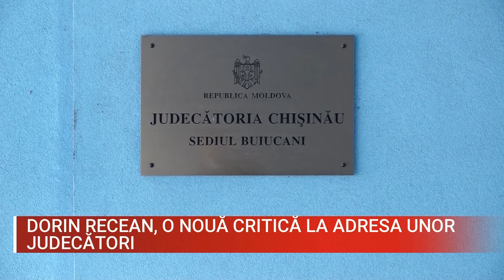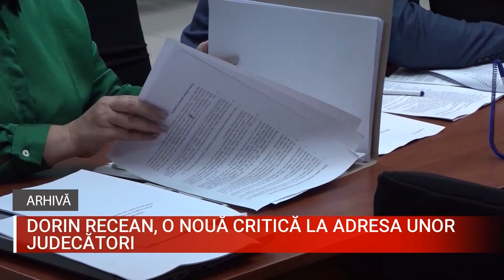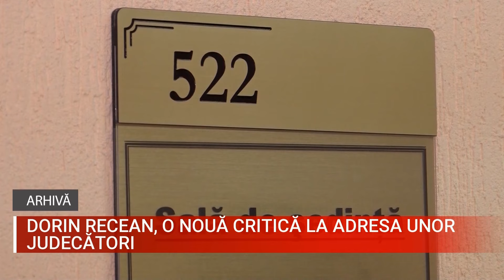Dorin Recean, o nouă critică la adresa unor judecători